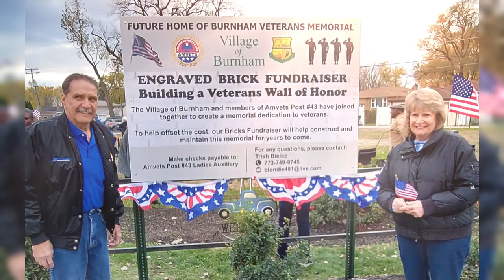Veterans Memorial Ground Breaking Ceremony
Village of Burnham and AMVETS Post #43 Veterans Brick Memorial Wall Ground Breaking Ceremony Nov 16, 2024
Original Song by SS InAction